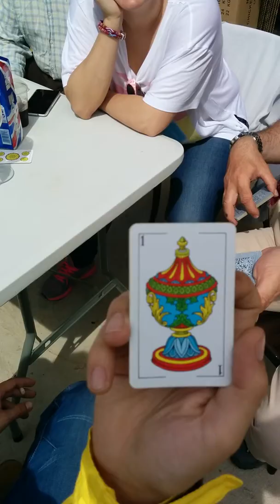Truco de Cartas - Revoltijo del Loco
El famoso truco de Cartas llevado a cabo por el mago Francis Marco, en una sobremesa larga